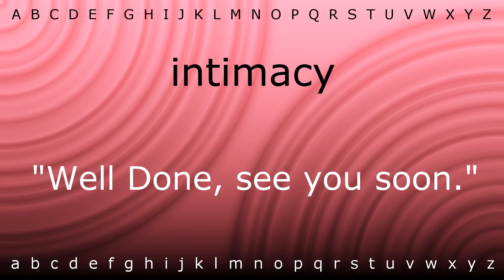How to pronounce 'intimacy' with Zira.mp4